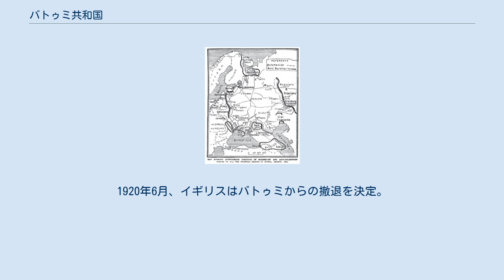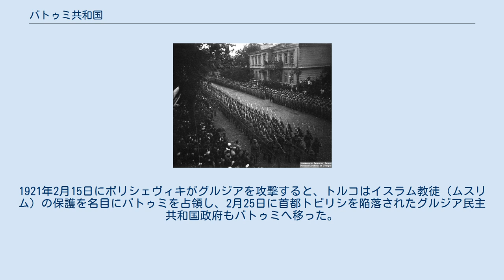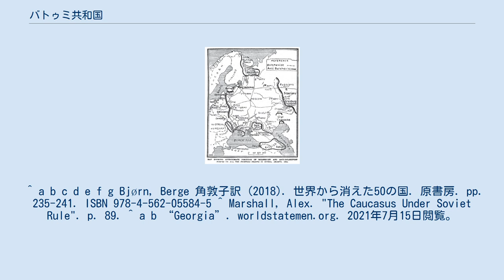バトゥミ共和国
バトゥミ共和国（グルジア語: ბათუმის რესპუბლიკა）は、現在のジョージア（グルジア）西部、バトゥミにかつて存在したイギリスの傀儡国家。
 バトゥミを行進するイギリス軍（1920年） 1919年時点の勢力図。
当時イギリスは南カフカ―ス一帯を占領していた。
 バトゥミは1878年に結ばれたサン・ステファノ条約によってオスマン帝国からロシア帝国へ割譲された。
その後に勃発した第一次世界大戦ではオスマン帝国（中央同盟国）とロシア帝国（連合国）は交戦した（カフカ―ス戦線）。
その最中、ロシアでは1917年の革命によって帝政が打倒され、国内は政治的混乱に陥った。
そのためロシアは1918年3月3日にブレスト＝リトフスク条約を中央同盟国と結び、戦争から離脱した。
同条約ではバトゥミ周辺の放棄が明記されており、オスマン帝国軍は1918年4月14日にバトゥミを併合した。
革命の混乱時にロシアから独立を宣言したグルジア民主共和国は休戦を認めずオスマン帝国と戦闘を続けたが、6月4日のバトゥミ平和条約で終結した。
こうしてオスマン帝国はバトゥミを支配下に置いたが、12月25日に連合国のイギリスにバトゥミを占領された。
 イギリスはジェームズ・クック＝コリス少将を知事に任命し、軍政を布いた。
またバトゥミ議会が設置され、1月12日にバトゥミ共和国として独立宣言を行った。
しかし、4月14日にバトゥミ議会は解散となり、独立を失った。
イギリスの目的は、石炭に代わる次世代燃料として注目を集めていた石油であった。
当時世界最大の油田であったバクー油田（アゼルバイジャン）と積み出し港のバトゥミを結ぶパイプライン一帯を占領し、これを支配しようとしていた。
1920年4月8日にイギリスは自由港を宣言し、バトゥミを国際連盟管理下としてイギリス、フランス、イタリアの3か国で支配しようとした。
 現地住民はイギリスの占領を快く思わず、グルジアはバトゥミの返還を要求した。
またグルジアとは別にボリシェヴィキ（ソビエト共産党）はカフカ―ス諸国を攻撃し、勢力を拡大させていった。
1920年4月にバクーがボリシェヴィキに占領され石油輸送が不可能となると、イギリスは関心を急速に失った。
1920年6月、イギリスはバトゥミからの撤退を決定。
7月7日にグルジアはバトゥミを併合した。
1921年2月15日にボリシェヴィキがグルジアを攻撃すると、トルコはイスラム教徒（ムスリム）の保護を名目にバトゥミを占領し、2月25日に首都トビリシを陥落されたグルジア民主共和国政府もバトゥミへ移った。
しかし、3月18日にトルコ・ボリシェヴィキ間でモスクワ条約が結ばれるとトルコは撤退し、グルジア民主共和国政府は国外へ亡命した（Red Army invasion of Georgia）。
以降グルジアはソビエト社会主義共和国となり、7月16日にバトゥミを首都としたアジャリア自治ソビエト社会主義共和国が設置された。
 ^ a b c d e f g Bjørn, Berge 角敦子訳 (2018). 世界から消えた50の国. 原書房. pp. 235-241. ISBN 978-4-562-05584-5 ^ Marshall, Alex. "The Caucasus Under Soviet Rule". p. 89. ^ a b “Georgia”. worldstatemen.org. 2021年7月15日閲覧。
 ^ “Liddell Hart Centre for Military Archives”. キングス・カレッジ・ロンドン. 2012年9月23日時点のオリジナルよりアーカイブ。
2021年7月15日閲覧。
 ^ a b “Adjaria”. worldstatemen.rog. 2021年7月15日閲覧。
 ^ a b “Batumi: Travails of the City”. civil.ge (2020年7月7日). 2021年7月15日閲覧。